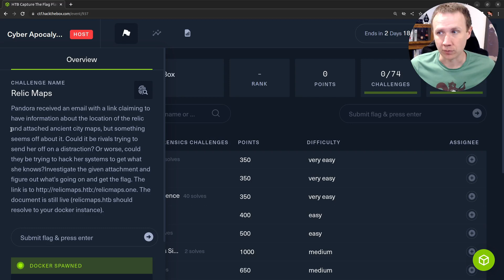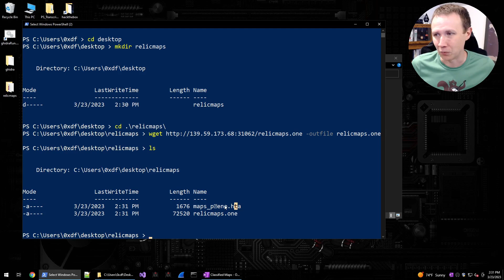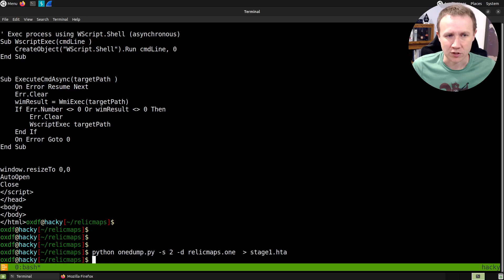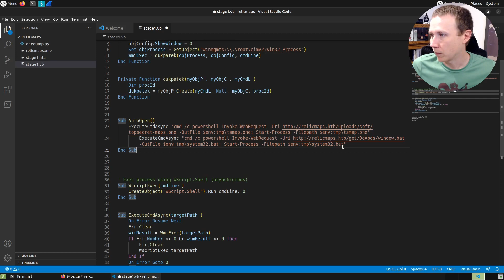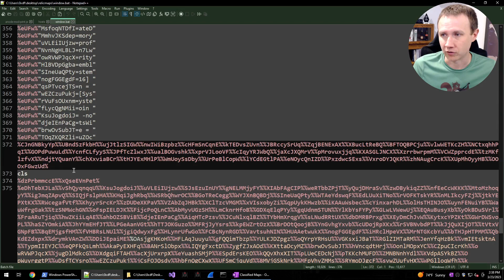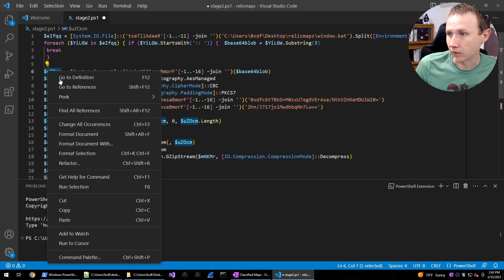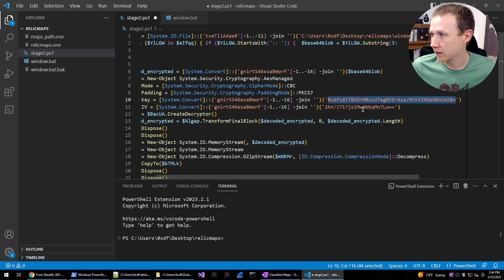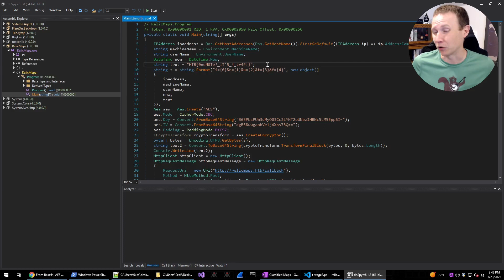Relic Maps [Forensics - Cyber Apocalypse 23 CTF]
The Relic Maps challenge is one that I created for the HTB Cyber Apocalypse 2023 CTF. It mimics really OneNote phishing malware, and I'll have to follow a chain of OneNote - hta - bat - powershell - .NET exe to find the flag.

[00:00] Introduction
[01:28] Challenge description
[02:07] Looking at the OneNote file in Windows
[03:57] hta special character file name
[04:41] Getting hta file from Linux
[06:50] hta analysis
[09:56] windows.bat analysis
[12:12] PowerShell analysis
[15:18] Decrypting exe
[17:14] DotNet exe analysis
[18:07] Conclusion